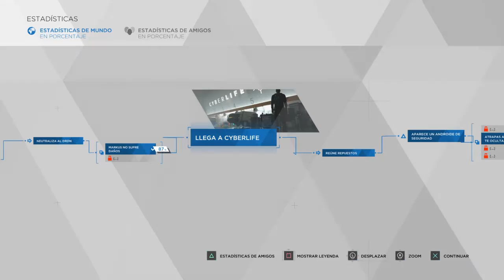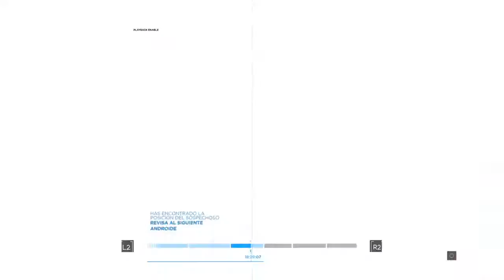Detroit: Become Human™ Connor 6